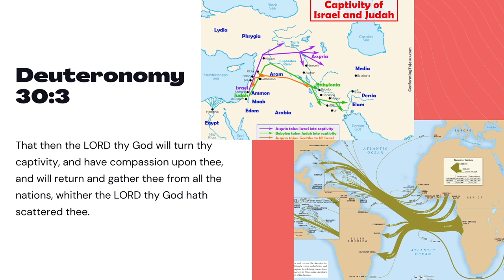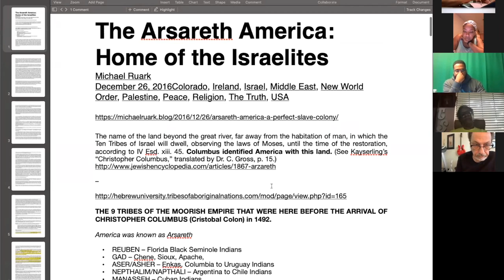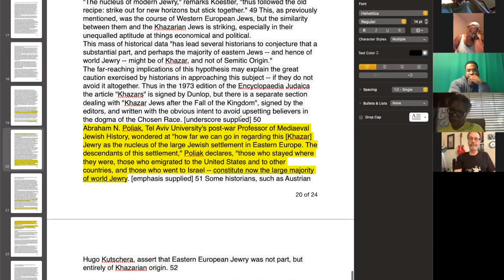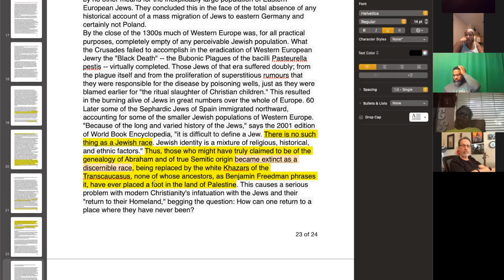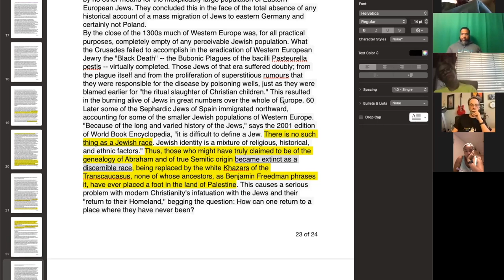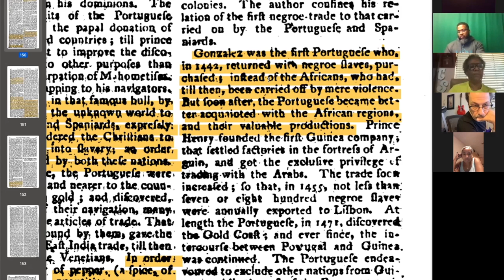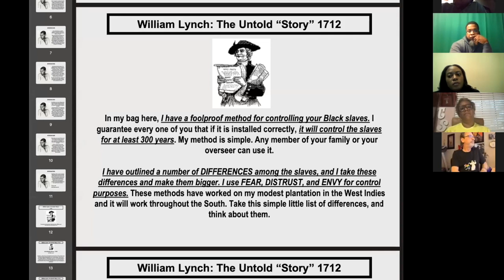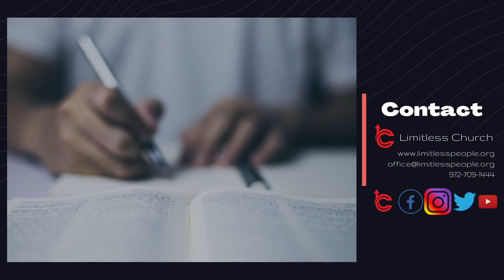Ancient Hebrew Lecture Series - 04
04   Japhethic Nations p2